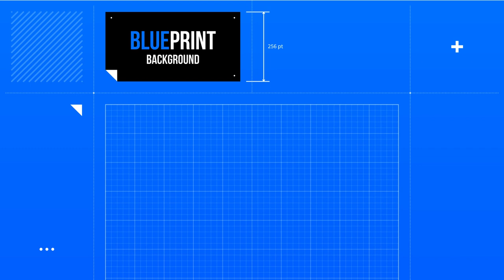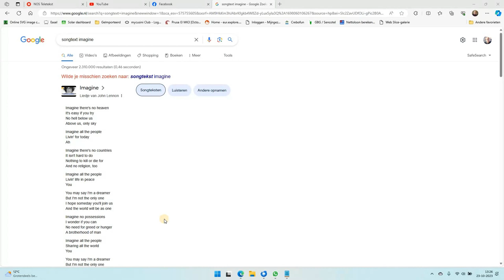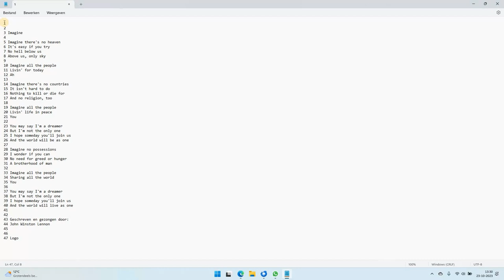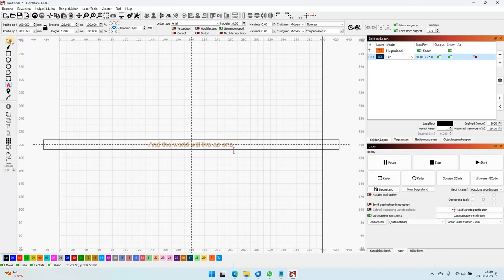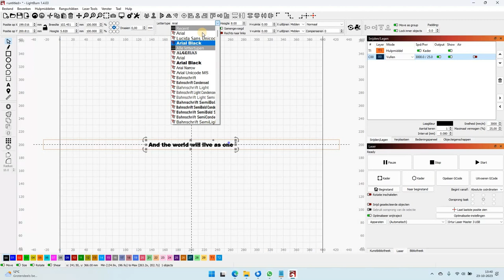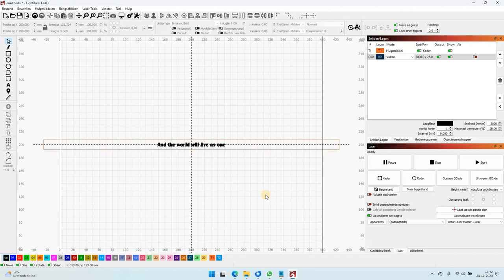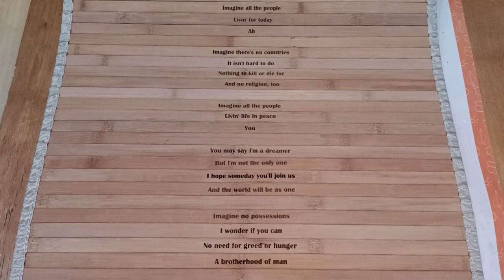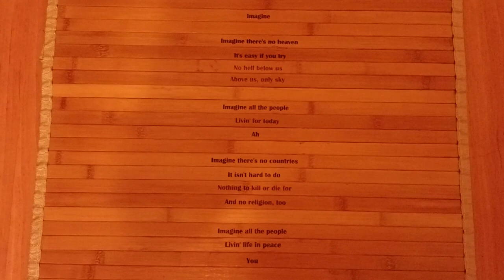Ortur Laser Master 2 15w, Bamboo mat met tekst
In Oostenrijk een badkamermat gekocht bestaande uit bamboo latjes en ik dacht daar kan ik wel wat leuks mee doen. Vandaar dus deze video.